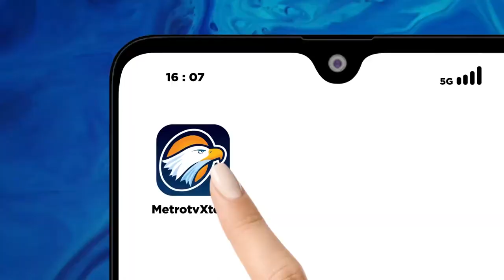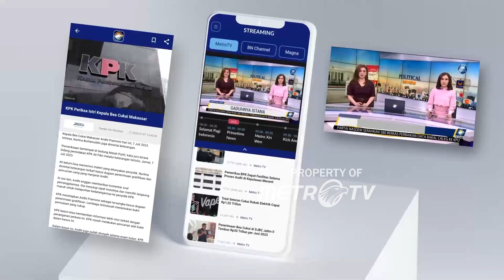YADEA BANGUN PABRIK MOTOR LISTRIK DI KARAWANG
目前，印尼电动摩托车的销售趋势持续快速增长，这是基于多方面的原因，如发动机声音相对平稳、效率较高、自发加速、维护方、便廉价、环保以及政府的补贴等。 看到这个机会，中国知名电动摩托车制造商雅迪，决定在西爪哇省卡拉旺建设一座新工厂，这将是他们在全球的第八个生产工厂。
Saat ini tren penjualan motor listrik di Indonesia terus mengalami pertumbuhan pesat, hal ini didasari oleh berbagai alasan, seperti suara mesin yang relatif lebih halus, efisiensi yang lebih tinggi, akselerasi yang spontan, perawatan yang mudah dan murah, ramah lingkungan, serta adanya subsidi dari pemerintah. Melihat peluang tersebut, salah satu produsen kendaraan listrik roda dua kenamaan yakni Yadea, memutuskan untuk membangun pabrik baru di Karawang, Jawa Barat, yang menjadi fasilitas produksi ke-8 mereka di seluruh dunia.